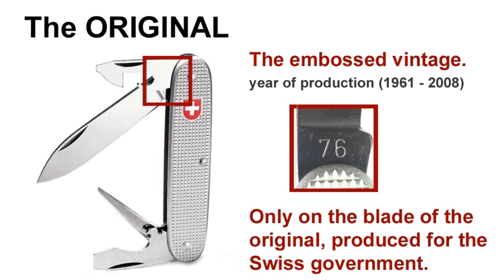Swiss Army Knife 1961 Review Video - The Original - My Switzerland - swissinfo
- The Original Swiss Army Knife Type 1961. Issued to all Swiss Soldiers. This review video shows the real one - the difference. Visit our Vintage Swiss Shop. The Museum of Swiss Bicycle License Plates. Welcome to a different Switzerland.